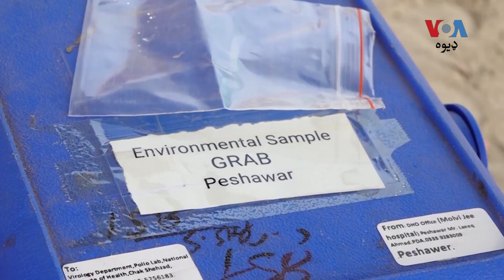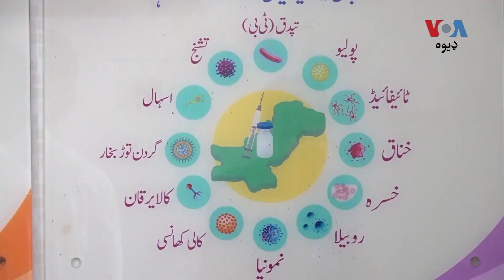پېښور کې په یوولسم ځل د پولیو وایرس ماحولیاتي نمونې مثبتې تصدیق شوې دي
د پښتونخوا په سر ښار پېښور کې په دوامداره توګه په يوولسم ځل د پوليو وایرس موجودګي څرګنده شوې ده او چارواکي وايي د انکاري خلکو له وجې په بيا بيا د پوليو وایرس ماحولياتي نمونې مثبتې تصديق کيږي. تفصیل د صدام حسېن په رپوټ کې: